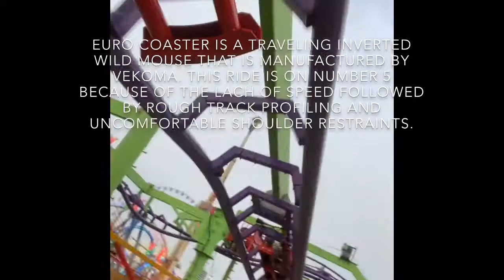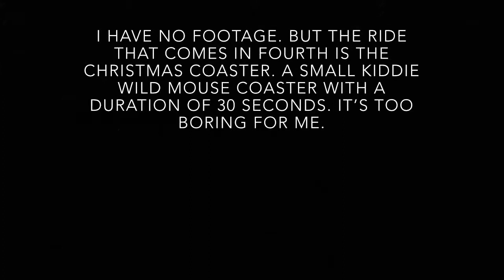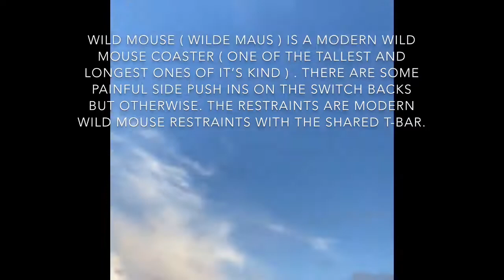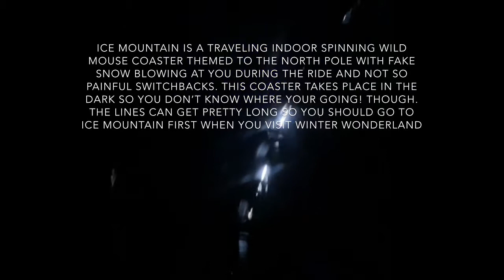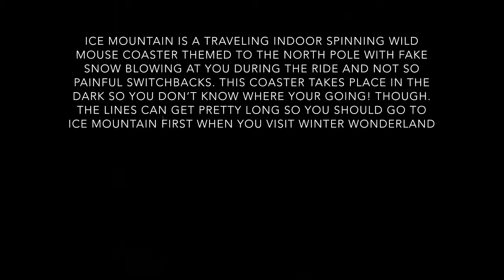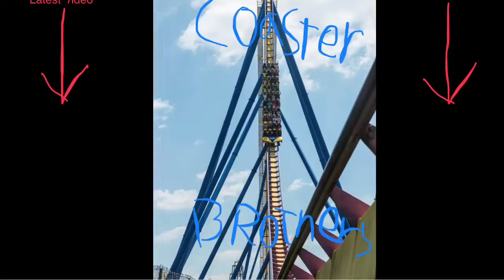Top 5 Roller Coasters At Winter Wonderland